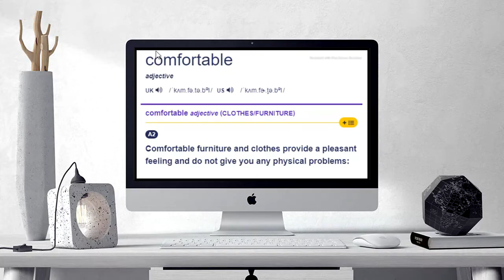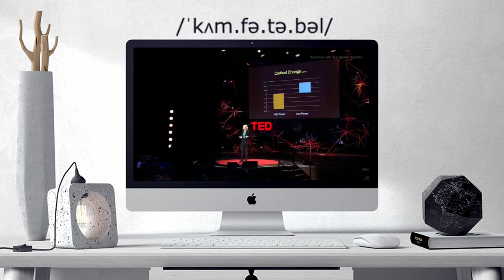How to pronounce Comfortable | Comfortable pronunciation (different voices / accents)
Here are all the possible pronunciations of the word Comfortable.
Learn how to pronounce "Comfortable" in British English and American English. Hear the pronunciation of the word on its own and in example sentences.